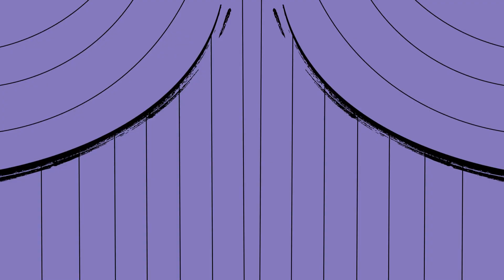Senior Slideshow 2020 6 12 2020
MBT pays tribute to our class of 2020!